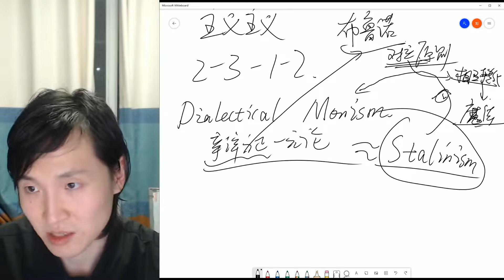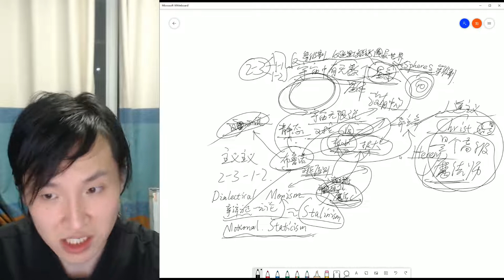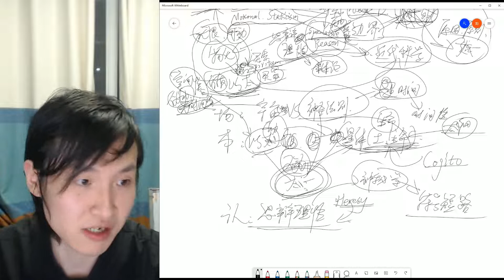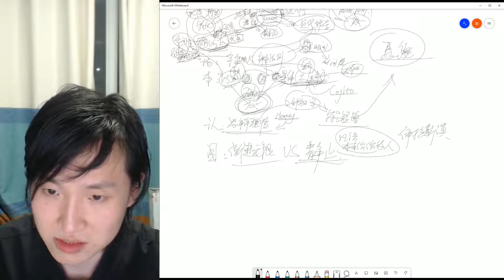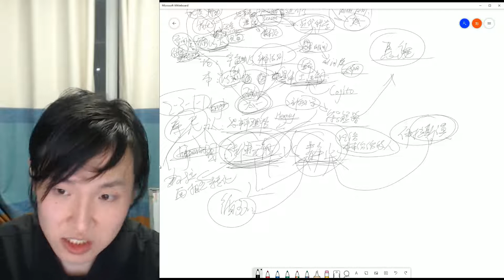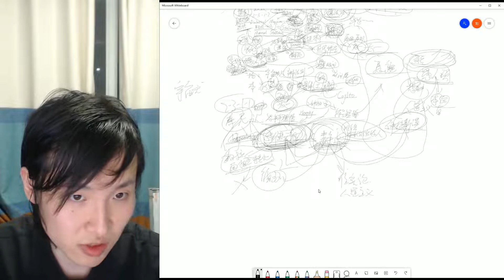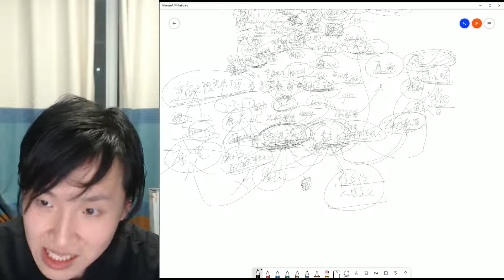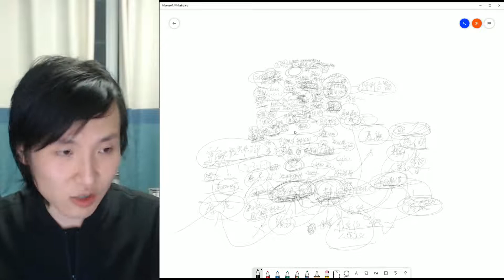【主义主义】布鲁诺究竟因何而死？——运动的静止主义（2 3 1 2）对亚里士多德体系重拳出击，启发了牛顿和伽利略的哲学